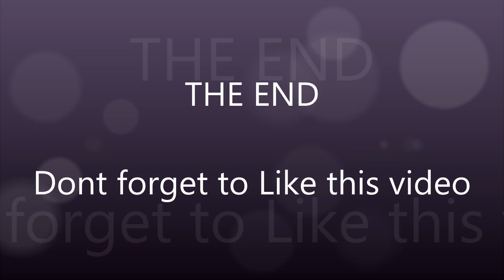MINI SEASON LOBSTERING 2023 In the Florida Keys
MINI SEASON LOBSTERING 2023 In the Florida Keys, out of Ramrod Key
Catching Lobster, Seeing a Dolphin, and a Stone Crab.  With Gary Quandt and Townsley Curtis